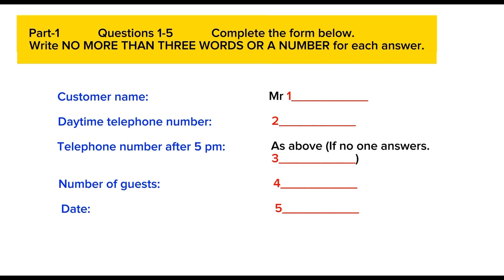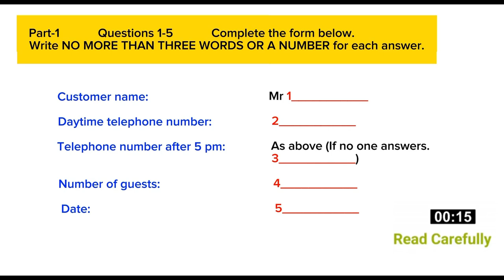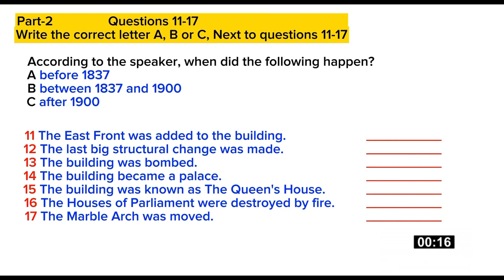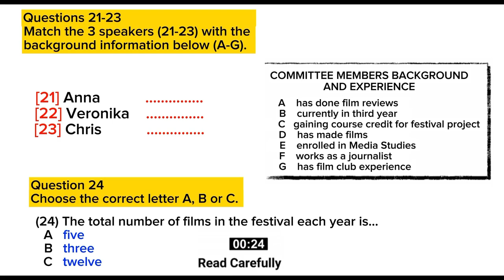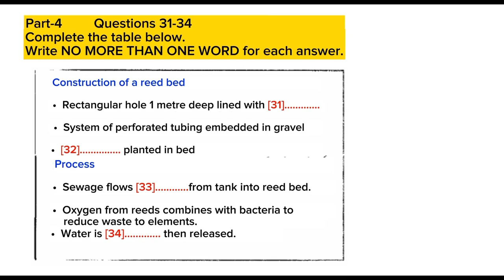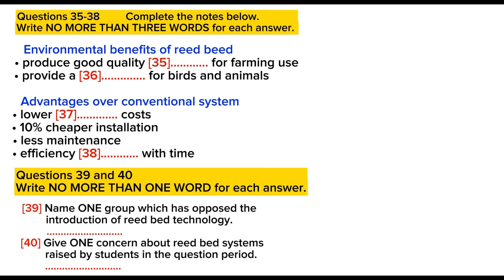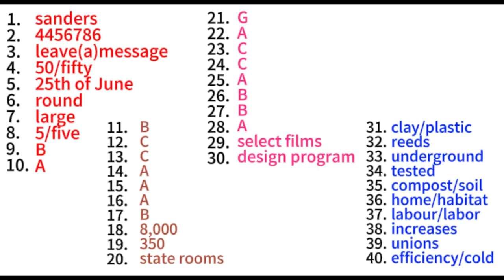IELTS LISTENING PRACTICE TEST 2024 WITH ANSWERS | 31.07.2024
ielts preparation
the ielts listening test 2024
practice listening